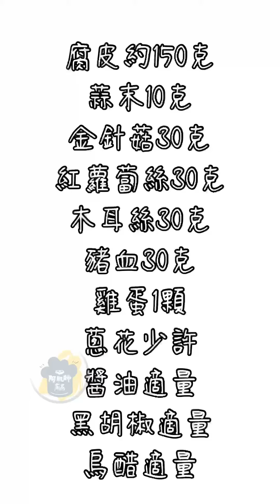【酸辣湯腐皮麵】今天用快煮鍋來做酸辣湯麵，但把麵條換成腐皮麵，低卡又有飽足感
阿肌師廚房702【酸辣湯腐皮麵】

今天用快煮鍋來做酸辣湯麵，但把麵條換成腐皮麵，低卡又有飽足感
所需食材：

腐皮約150克
蒜末10克
金針菇30克
紅蘿蔔絲30克
木耳絲30克
豬血30克
雞蛋1顆
蔥花少許
醬油適量
黑胡椒適量
烏醋適量

製作方式
1、腐皮切絲成麵條狀，再切所需配料
2、快煮鍋放少許油，開加熱鈕，放蒜片炒香，再放入蒜末、金針菇、紅蘿蔔、木耳絲、豬血稍微翻炒
3、再加適量水煮沸，用醬油調整色澤和鹹度，黑胡椒調整辣度、烏醋調整酸度
4、再打入一個雞蛋液煮沸，腐皮麵煮熟，最後撒蔥花即可